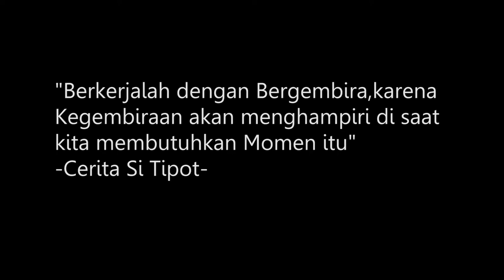NgeMC Dinner with Rossa CeritaSiTipot EPS 17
Di EPS 17 Ini Gw NgeMC untuk acara Meet & Greet with Rossa bersama para pemenang yang sudah ikutan kuisnya Nyanyi lagu Jangan Hilangkan Dia di Smule yang kebetulan acara ini pun 2016 lalu Bulannya gw lupa..